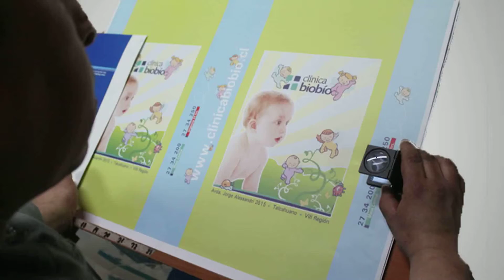Impresos Hurtado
"IMPRESOS HURTADO, es una Empresa destinada a dar Servicio de Impresión  a alto nivel, ofreciendo servicios en el Arte y Técnicas de Imprimir marcas, Textos escritos, Dibujos o Figuras en un papel por medio de procedimientos mecánicos y digitales funcionando por más de 20 años en el mercado.
Su Gerente General  y dueño es don CARLOS HUMBERTO REYES PINEDA, con un equipo humano de alta experiencia en el campo de la impresión en set y digital, lo que ha llevado a IMPRESOS HURTADO a entregar un servicio de calidad, responsabilidad y profesionalismo.
HORARIO DE ATENCION
LUNES A VIERNES  DE 8:30 a 13:30 HORAS  y  DE  14:30 a 18: HORAS

Dirección: Calle Las Heras 91
Penco